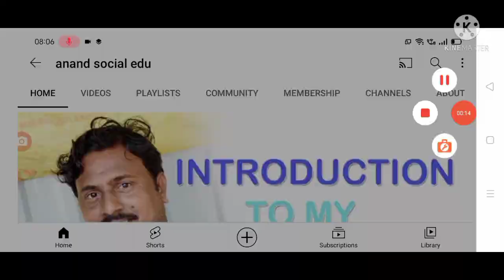రేపే బడ్జెట్ చిలక పథకాలకు భారీగా కేటాయింపులు 2022 budget new schemes .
hello everyone today update is central Government latest update on 2022 budget  .@anandsocialedu